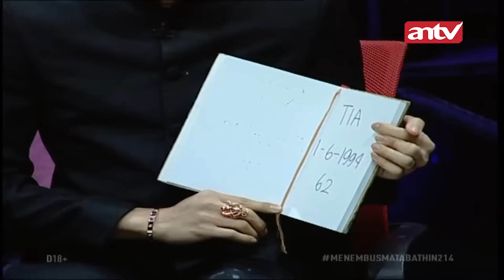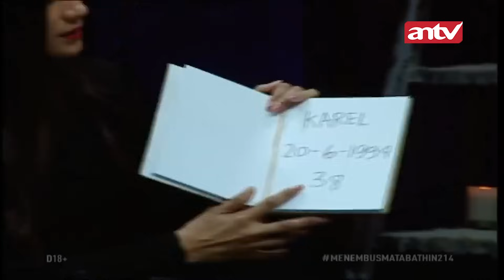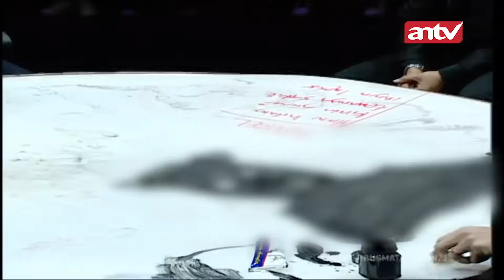Karena Diselingkuhi, Pacara Diguna-guna Hingga Cacat | Menembus Mata Batin Eps 214 Full